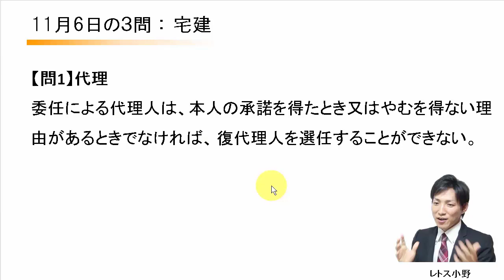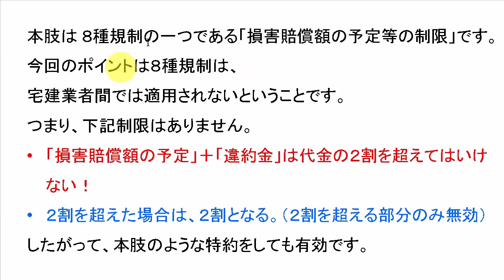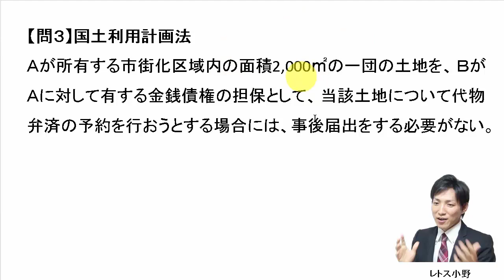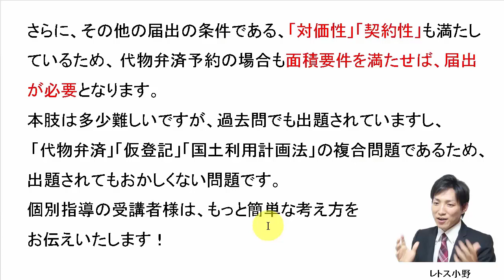【宅建過去問】11月6日の３問【レトス小野】宅建過去問解説